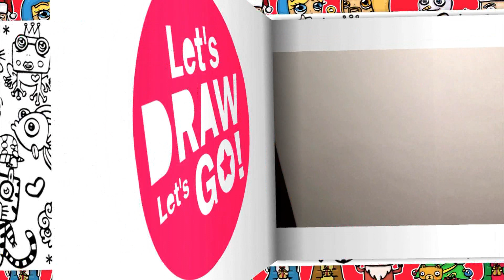How to Draw Nativity Scene (Let's Draw! Let's Go!) Merry Christmas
キリスト降誕（レッツ！行きましょう描く！）メリークリスマスを描画する方法

如何繪製耶穌誕生場景（讓我們畫！讓我們去聖誕快樂！）

Comment dessiner Scène de la Nativité (Tirons! Partons!) Joyeux Noël